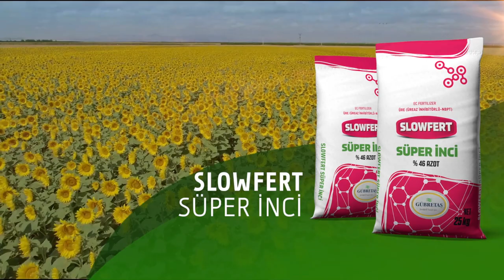Slowfert SÜPER İNCİ (Yavaş Salınımlı Azotlu Gübre)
SÜPER İNCİ, yavaş salınımlı azotlu gübre.
Yıkanma ve buharlaşma yoluyla meydana gelen azot kayıplarını azaltır.
Azotu toprakta uzun süre muhafaza ederek etkili kullanılmasına yardımcı olur.
Gübreleme maliyetlerini düşürür.
Yüksek verimli mahsuller yetiştirmenizi sağlar.

MOBİL MESAJ HATTI: 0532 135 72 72